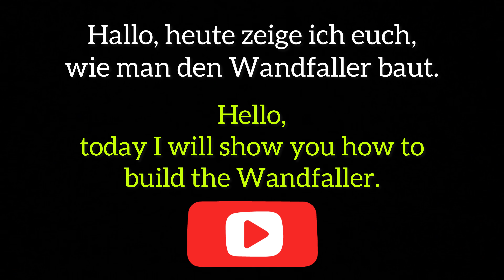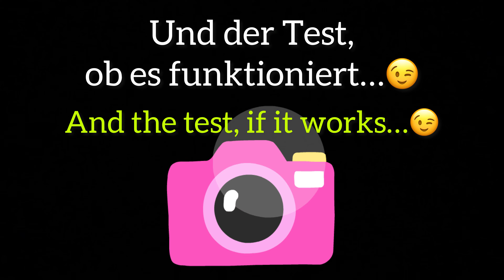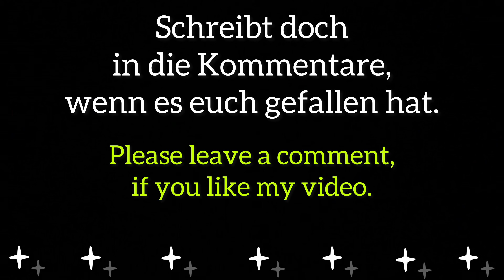Kapla Trick with tutorial Der Wandfaller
Hello, here is a tutorial for the Kapla trick Wandfaller!